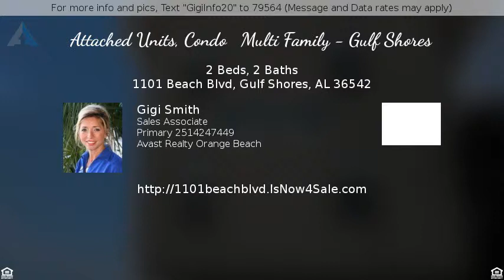$159,000 - 1101 Beach Blvd, Gulf Shores, AL 36542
For more info and pics, Text "GigiInfo20" to 79564 (Message and Data rates may apply)
Attached Units, Condo   Multi Family - Gulf Shores

Adorable beach cottage style everywhere you look! Every room updated & fresh paint throughout. New ceiling fans, new flooring in bedrooms, new bathroom fixtures & vanities.New stove, dishwasher & microwave. New granite in kitchen, New bead board installed, Newflat screens..list goes on & on! You have to see to appreciate this condo. Current owners don't rent but would be great income on this excellent priced condo! Low density complex w/pool & just steps from the Gulf. 2 assigned covered parking